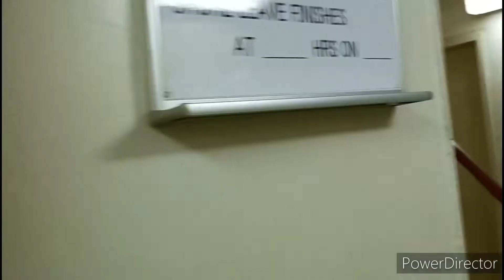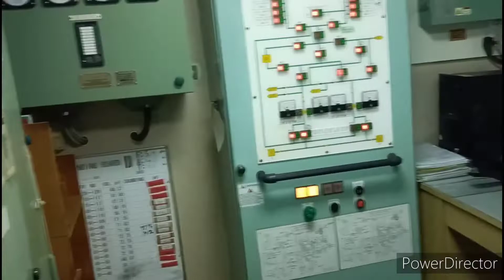FIX.....OTW CHINA ANTAR PAKETAN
Sebagai pelaut ya harus siap berlayar ke mana saja sesuai perintah perusahaan dan crew mempersiapkan segala sesuatunya dibawah perintah sang Kapten kapal dan pengawasan Mualim . Kita sebagai jurumudi membantu agar semuanya berjalan dengan lancar dan aman